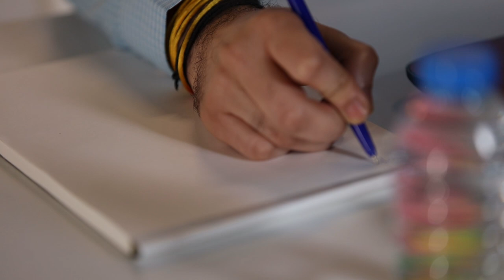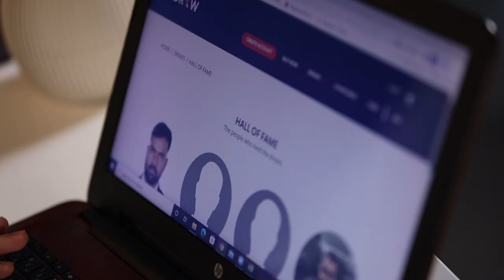Meet Somil Porwal, winner of AED 77,777 in our Raffle Draw!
Select your favourite numbers NOW and we could be calling out your numbers for the Grand Prize of AED 100 MILLION!